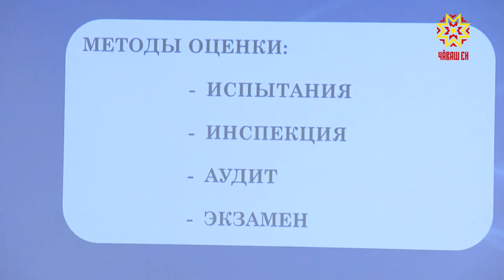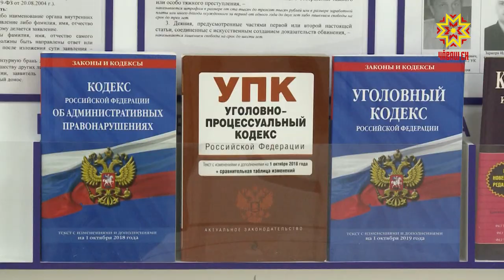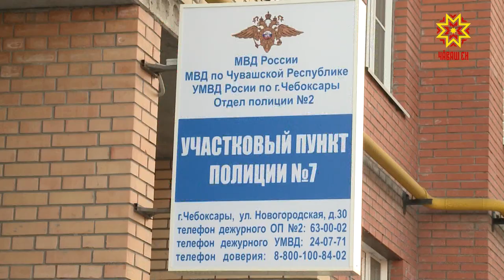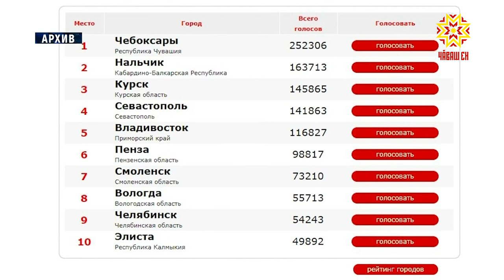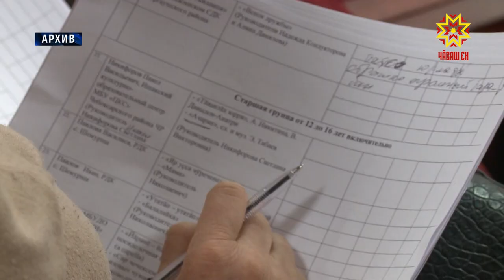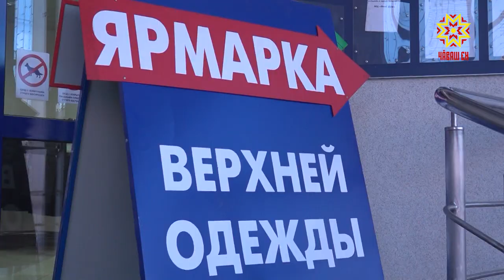Республика 21.11.2019 на чувашском языке. Вечерний выпуск